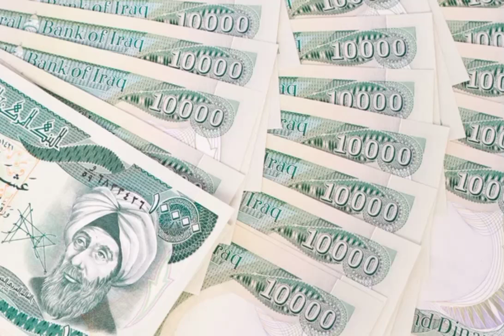"JPMorgan's Strategic Move: Strengthening Financial Ties with Iraqi Banks"/Iraqi dinar News today